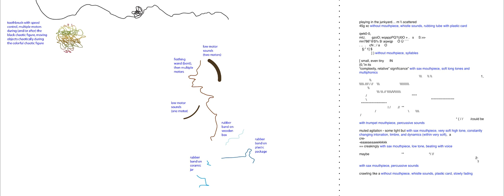170311_pencil2_iS1iS2iS3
a combination of dynamic and interactive, computer-based versions of pencil2 and iS1iS2iS3, interpreted by Daniel More on electric_motors and Amit Dubester on the saxoschlauch, and recorded during ccloudlab1's second development stage.